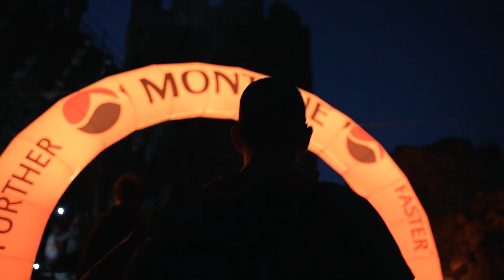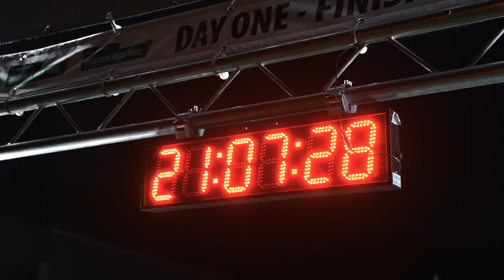Day 1 at the 2023 Montane Dragon's Back Race®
It's been a glorious day at the Montane Dragon's Back Race®. Follow our dragons as they cross the dramatic landscape of Eryri.

🎥 Steve Ashworth, Ross Brackley, Jimmy Hyland